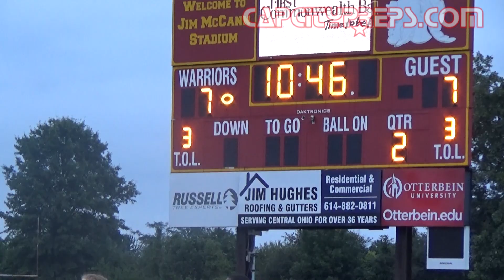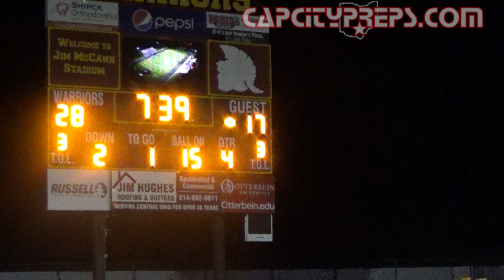2020 Football: Westerville South at Westerville North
2020 Week 3 OCC Action